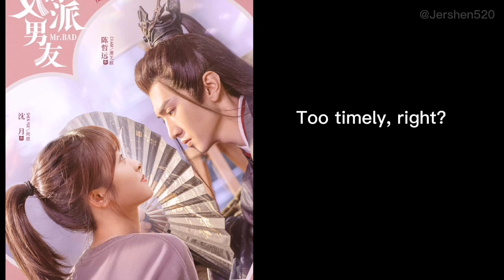Jerry Yan met Shen Yue's newest leading man!